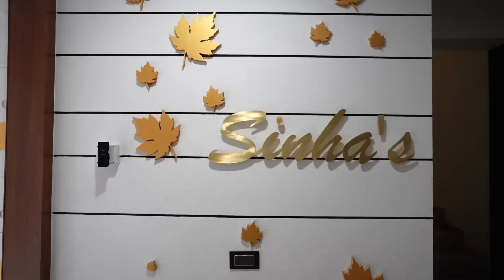5bhk luxury apartment designed and executed by malvigajjararchitects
The main criterion in the design of this house was space and accessibility. the interior space designed were well  synchronized with each other and flowed seamlessly between various rooms.the concept of the project focused on the idea of providing an experience in wich the spaces work as an extension of the human being be a container of real life, the costumer's life.